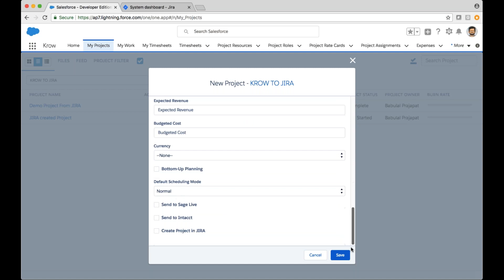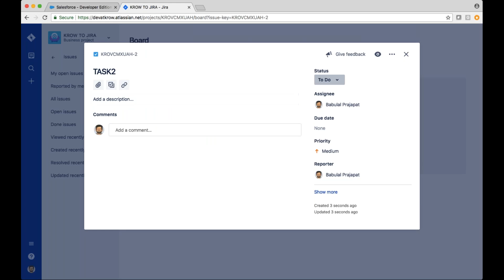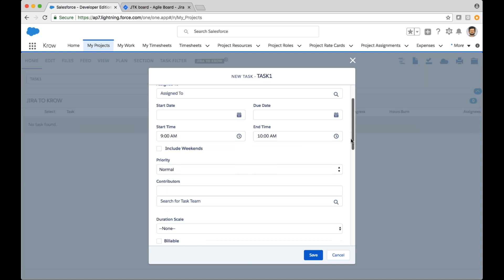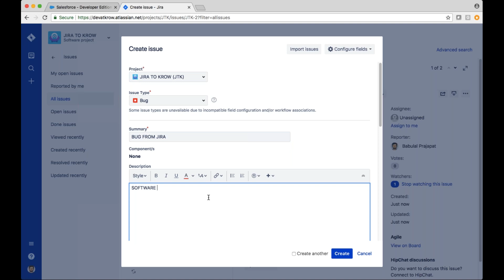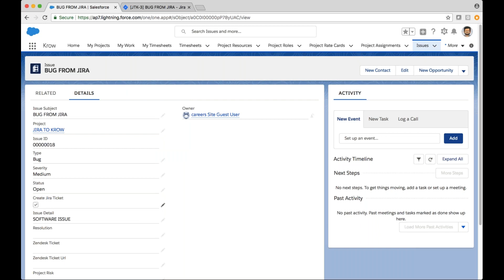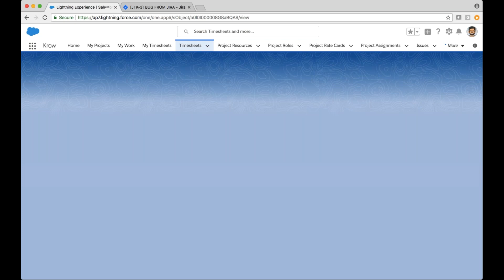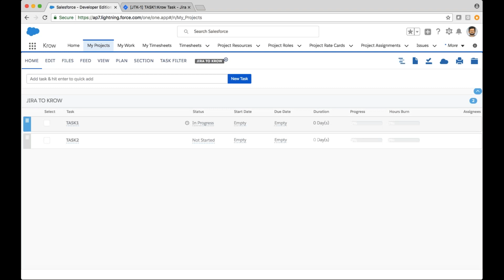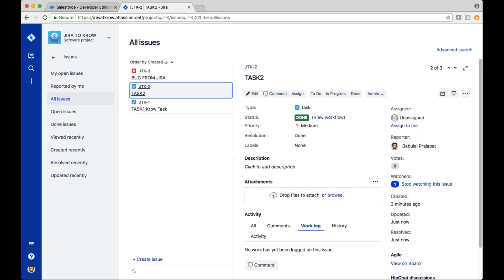Krow PSA for JIRA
Krow Professional Services Automation and JIRA Integration